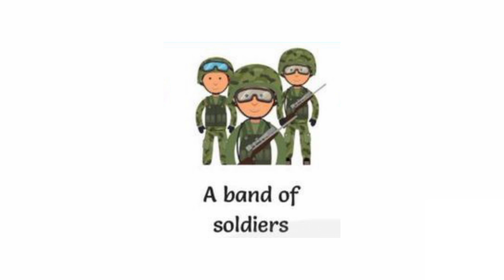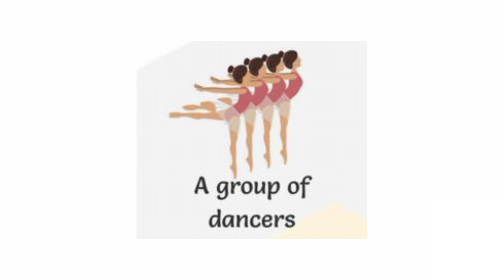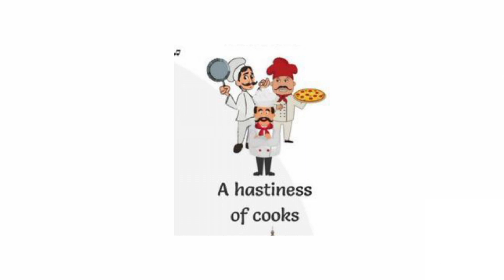Lets learn about collective nouns with phonics sounds #2023 #2024 #2022